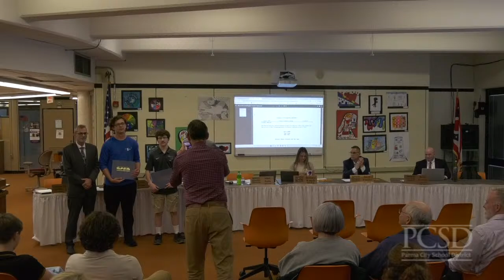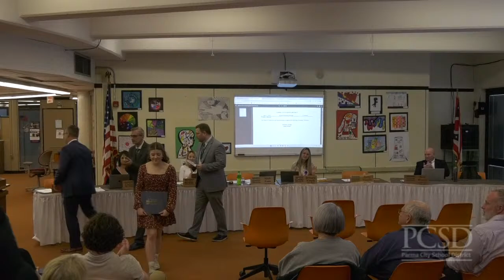Parma City School District Board Of Education Meeting 4-11-2024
PCSD Board Of Education Live Stream 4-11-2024

Follow Our Youtube Page for PCSD Board Of Education Live Streams